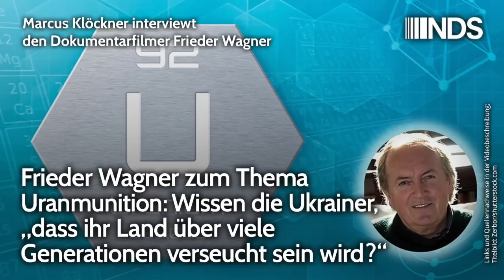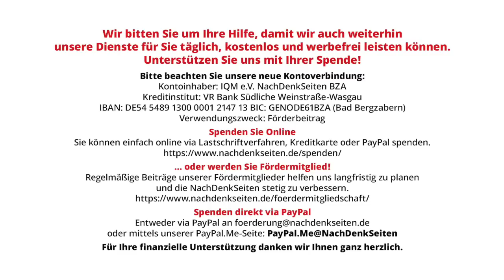Frieder Wagner zu Uranmunition: Wissen Ukrainer, dass ihr Land für Generationen verseucht sein wird?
Frieder Wagner zum Thema Uranmunition: Wissen die Ukrainer, „dass ihr Land über viele Generationen verseucht sein wird?“ | Marcus Klöckner interviewt den Dokumentarfilmer Frieder Wagner | NachDenkSeiten-Podcast | 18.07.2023

Uranmunition an die Ukraine? Das scheint kein Problem zu sein. Entsprechende Meldungen in den Medien sind ohne nennenswerte Kritik hingenommen worden. Der Dokumentarfilmer Frieder Wagner kennt sich aus mit Uranmunition. Sein Film „Todesstaub“ über den Einsatz von Uranmunition im Kosovo, Bosnien und im Irak aus dem Jahr 2007 gilt noch immer als grundlegend. In Anbetracht der aktuellen Entwicklungen hat er sich gegenüber den NachDenkSeiten nochmal zu dem Thema geäußert. Von Marcus Klöckner.

Artikel veröffentlicht am: 18. Juli 2023 um 9:00
Autor: Marcus Klöckner (Gastbeitrag)
Sprecher: Tom Wellbrock